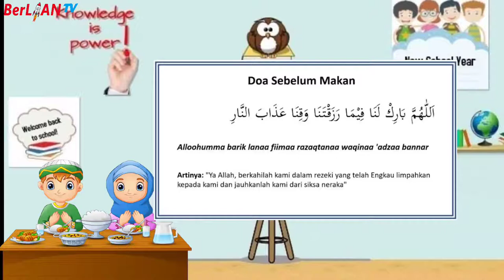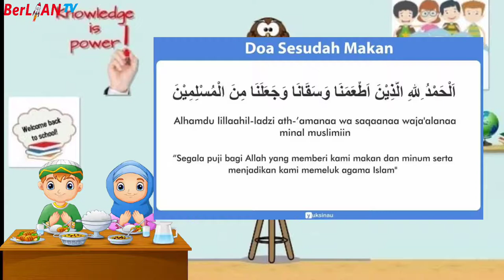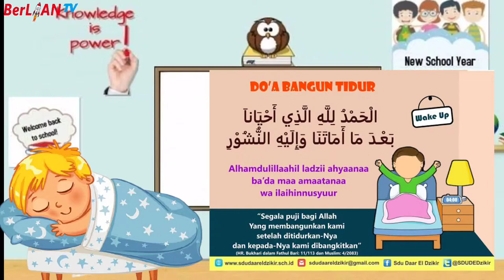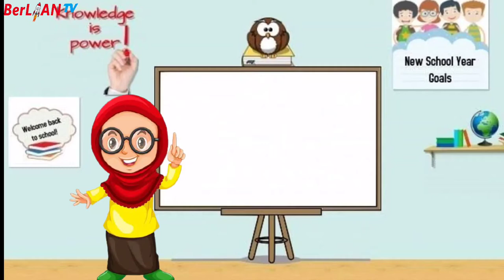Adab Makan, Minum dan Tidur - Al Islam Kelas 2 SD | BerLIAN School